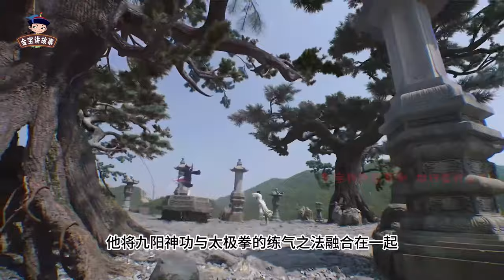金庸笔下最可耻的大侠，成了天下第一，却接连毁了4位美女的清白